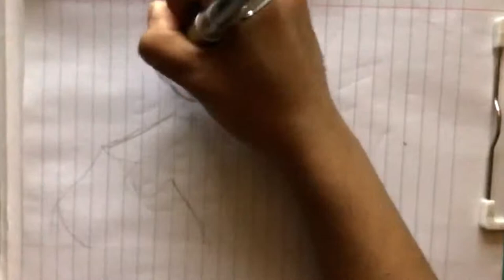Evil's Little Girl {Remake}